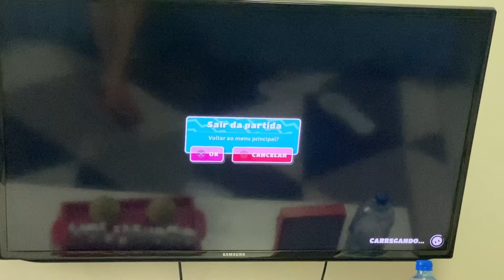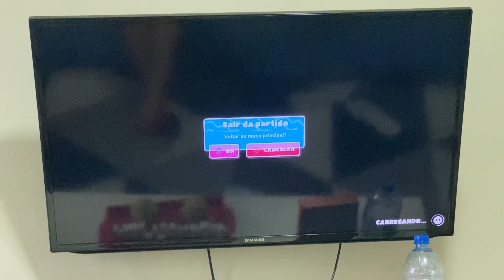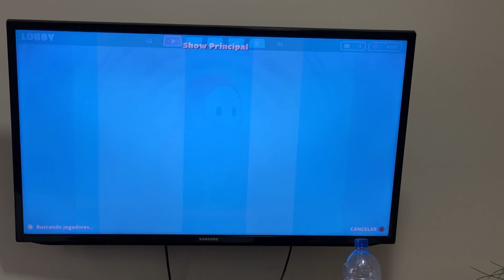A PIOR JOGADORA DE FALL GUYS DA HISTÓRIA | Bruna Gameplays #01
A Bruna é um desastre nos games, especialmente em Fall Guys. Esse vídeo é um teste de paciência.